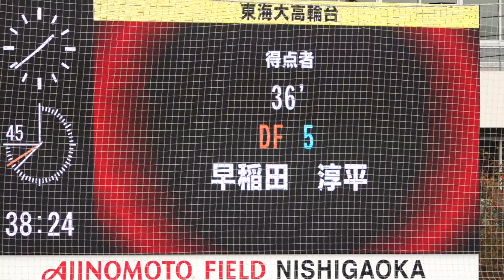東海大高輪台《 得点 早稲田淳平 》第101回全国高校サッカー選手権大会東京大会 A準決勝 実践学園戦